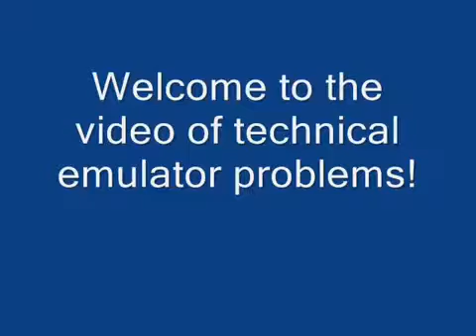Let's Play SMI (02) Acid+Bomb Jumping=SS Abuse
Plenty of death and savestate abuse in this run through of Super Metroid Impossible! A Nasty little hack made by Saturn, a man whom I can only imagine has a .